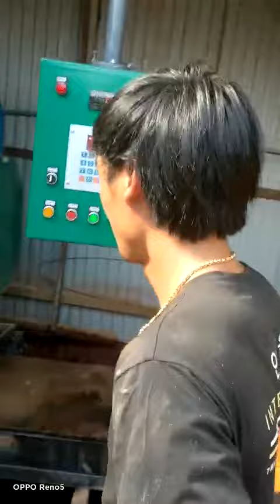bàn giao máy xẻ vi tính về gia Lai . LH. văn kiểu 0397692236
máy xẻ ĐĂNG THA0